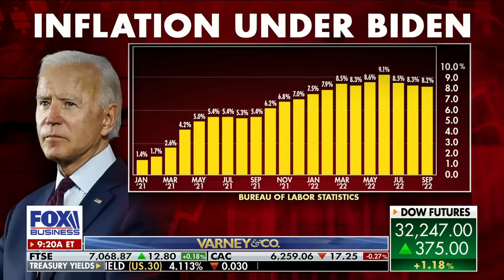'Bidenflation' is causing American suffering: Rep. Kevin Brady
House Ways and Means Committee ranking member Rep. Kevin Brady discusses if the GOP will use the debt ceiling to negotiate government spending cuts on 'Varney & Co.'